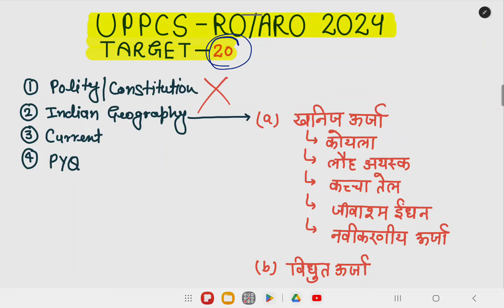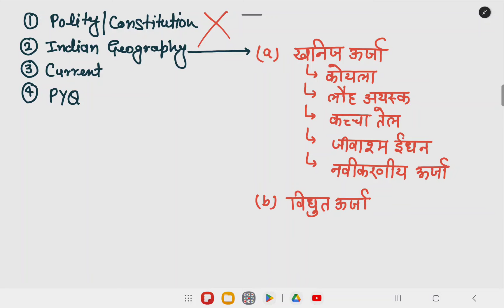TARGET- 20 UPPCS & RO/ARO Prelims 2024 || UPPCS & RO/ARO Pre 2024 || Important Topics UPPCS Pre 2024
TARGET- 20 UPPCS & RO/ARO Prelims 2024 || UPPCS & RO/ARO Pre 2024 || Important Topics UPPCS Pre 2024 || GLANCE ACADEMY

Daily targets by glance academy for uppcs prelims 2024
uppcs pre & ro aro pre 2024 daily targets
daily targets complete by glance academy
sharad sir glance academy
sankalp batch glance academy
ro aro 2024 daily targets glance academy
uppcs ro aro 2024 daily targets glance academy
up ro aro prelims 2024 daily targets
up ro aro pre 2024 daily targets
up ro aro 2024 glance academy
uppcs pre 2024 daily targets glance academy
uppcs 2024 daily targets glance academy
uppcs ro aro 2024 daily targets glance
uppcs prelims 2024 toppers strategy
uppcs prelims 2024 qualify toppers strategy
uppcs pre 2024 next 2 months plan
uppcs mains 2024 strategy in hindi
uppcs mains 2024 strategy by Glance Academy
uppcs mains up special in hindi
uppcs mains up special paper 5 and 6
glance Academy up special mains strategy
upsc mains strategy for upsc 2024
upsc mains strategy by glance academy
uppcs 2024 exam strategy for target 110+
uppcs pre 2024 exam strategy
uppcs Postpone notice released
upsc ias 2024 exam
upsc ias exam 2024 strategy in hindi
vision ias pt 365 Polity in hindi
vision ias current affairs for upsc 2024
upsc pre 2024 strategy
upsc ias exam 2024 toppers strategy
upsc prelims 2024 best strategy
uppcs 2024 exam postpone ho gya
uppcs pre exam date 17 march postpone
uppcs 2024 admit card notification
uppcs 2024 exam latest update
glance Academy sharad sir
About UPSC sharad sir
uppcs pre 2024 exam postpone
finally notice aa gyi h uppcs pre 2024
uppcs pre 2024 exam postpone notice
nishu mam glance academy
uppcs pre toppers strategy
uppcs toppers strategy in hindi
uppcs pre cutoff toppers strategy
uppcs pre 2024 kaise nikale
uppcs pre 2024 best Booklist
uppcs pre 2024 current affairs in hindi
uppcs 2024 best books
sharad sir uppcs 2024 strategy
uppcs pre 2024 kaise qualify
toppers strategy for pcs 2024
toppers strategy for uppcs pre 2024 in hindi
ghatnachakra short notes for uppcs 2024
current affairs in hindi uppcs 2024
e drishti current affairs for uppcs 2024
ghatnasaar current affairs for uppcs 2024
toppers talk uppcs 2024